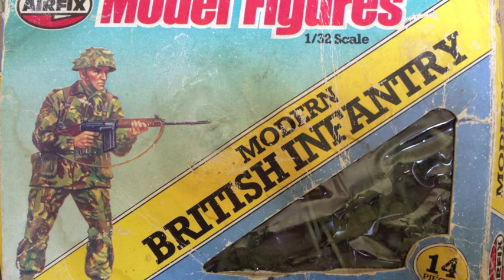AIRFIX 1:32 SCALE MODERN BRITISH INFANTRY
Airfix 1/32 Scale Model Figures Slideshow